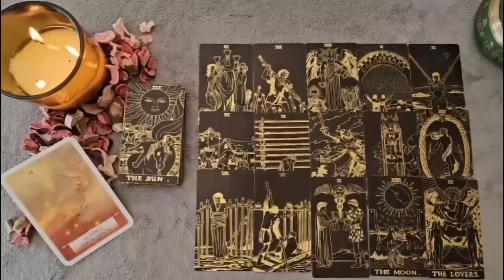SAGITTARIUS THEY IGNORED YOU but THIS IS WHAT THEY ARE HIDING FROM YOU !! Confession ❤️👀